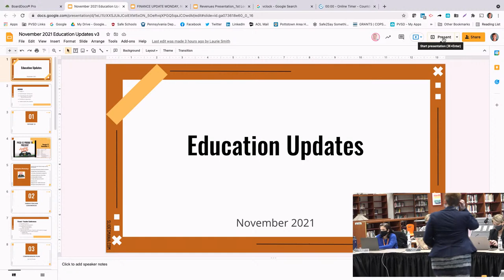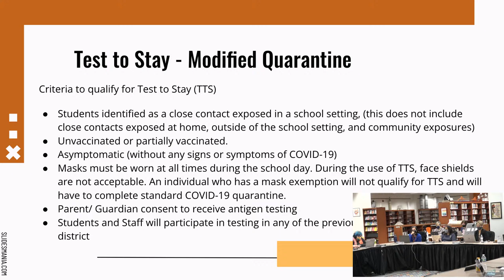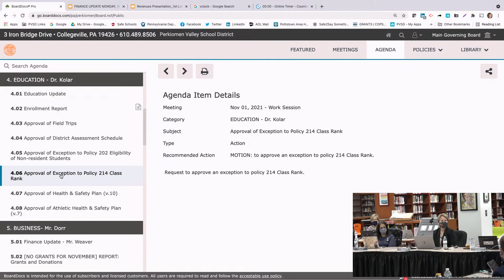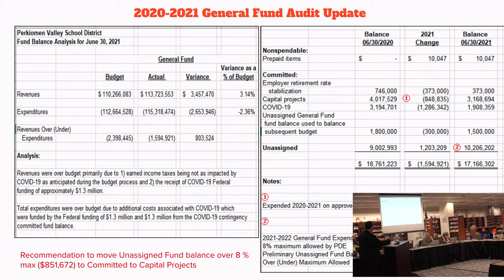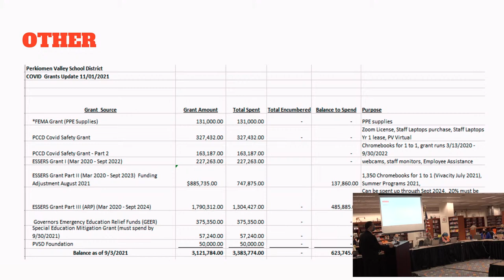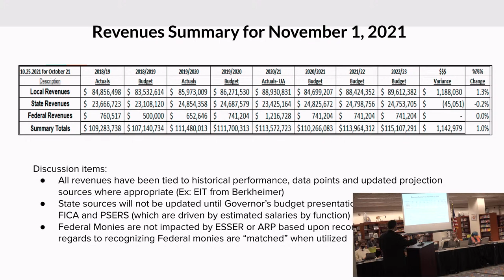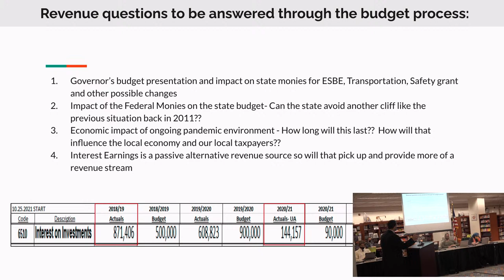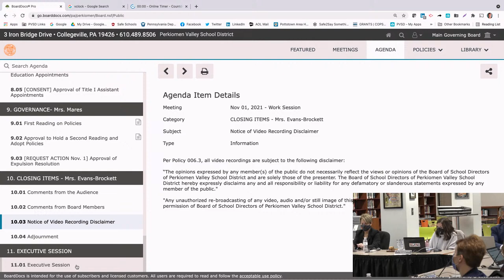11/1/2021 PVSD Board Work Session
11/1/2021 PVSD Board Work Session